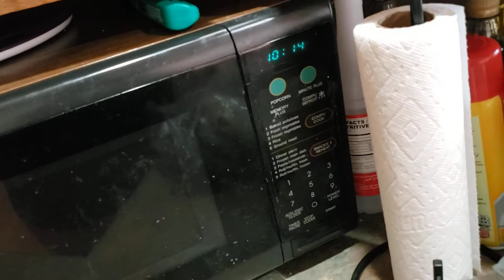FRONT PORCH STEPS#VLOG216